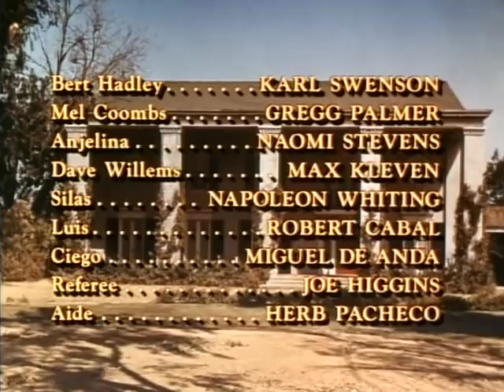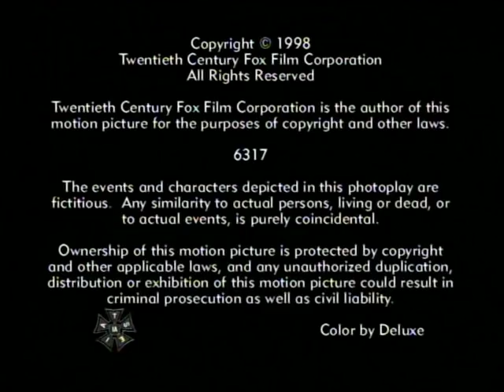Valle de Pasiones 1x07 El ganador lo pierde todo